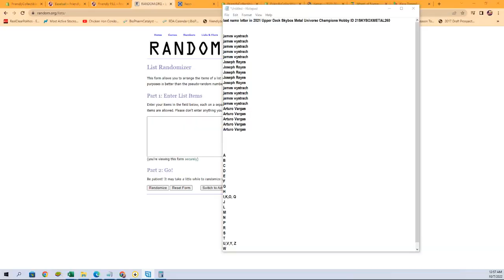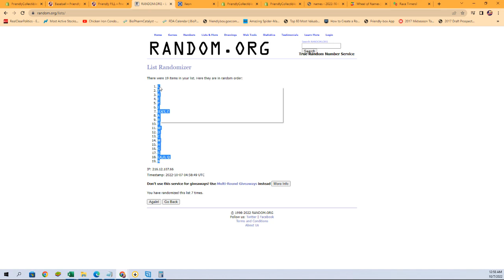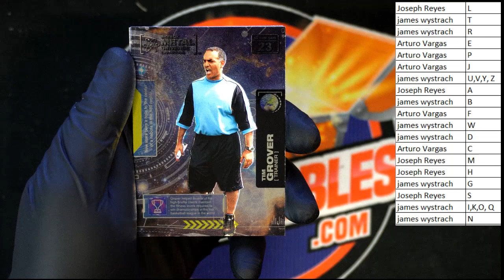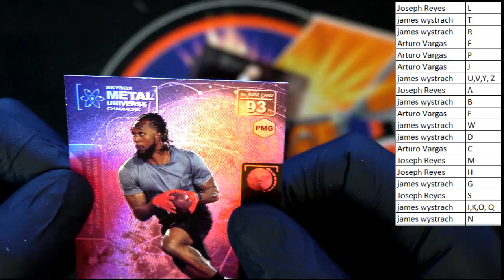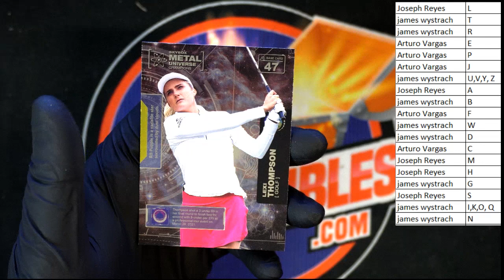2021 Upper Deck Skybox Metal Universe Champions Hobby ID 21SKYBOXMETAL260